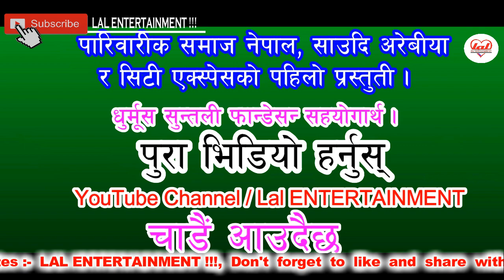धुर्मुस सुन्तली लाई मेची महाकाली समुह साउदी अरब दारा सहयोग.. Saudi Riyadh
पारिवारिक समाज नेपाल, साउदी अरेबिया र सिटि एक्स्पेसको पहिलो प्रस्तुती ।
धुर्मुस सुन्तली फाउन्डेसन सहयोगार्थ ।
धुर्मुस सुन्तली लाई मेची महाकाली समुह साउदी अरब दारा सहयोग (एक लाख एघार हजार तीन सय पचहत्तर )
Voice Over :-

Audio/ Video Available Only On Lal ENTERTAINMENT.Production
Album –
Singer –
Lyrics –
Artist –
Editor – L B Shirpali
Director –
D.O.P -
Post.Production – Lal ENTERTAINMENT